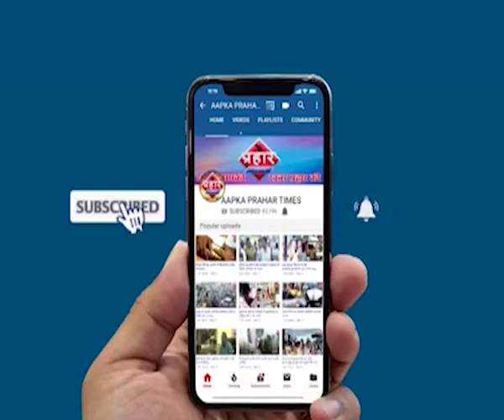बेटी की हत्या कर, टीवी एक्ट्रेस ने की आत्महत्या | firoj hashmi | Prahar Times -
Aapka Prahar Times
बेटी की हत्या कर
टीवी एक्ट्रेस ने की आत्महत्या ,
ऐक्ट्रेस प्रदन्या पारकर को फ़िल्मी दुनिया में काम न मिलने की वजह से की सुसाइड ,बताया जा रहा है की पहले अपनी नाबालिग बेटी की हत्या की फिर खुद ओ सोसाइड कर ली ,तंगी हालत के वजह से सुसाइड की अब ये पुलिस जांच में ही पता चल पायेगा ,

prahar times